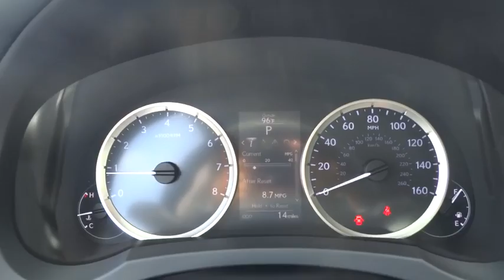2016 Lexus IS 300 Naperville, Aurora, Joliet, Downers Grove, Bolingbrook, IL 161442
2016 Lexus IS 300

AWD and Stratus Gry Nuluxe. Quiet deliverance. Meet the sound of silence. Be the talk of the town when you roll down the street in this fantastic 2016 Lexus IS. Some manufacturers cut corners to save money, but Lexus didn't try to shave off a single penny when building this excellent IS.